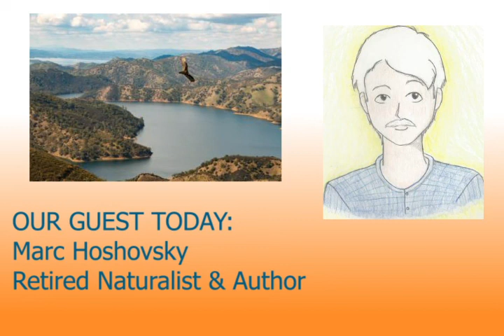Davisville August 3, 2020 - Lake Berryessa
The new book “Exploring the Berryessa Region / A Geology, Nature, and History Tour” makes clear that there’s much more to see and explore in the area west/northwest of Davis than the Lake Berryessa reservoir--from stunning views and the Hubcap Ranch, to the region’s cultural heritage and the features that make it a hot spot of biological diversity. On today’s Davisville we talk with co-author Marc Hoshovsky, a retired naturalist in Davis, about what’s up there, plus how and when to see it.